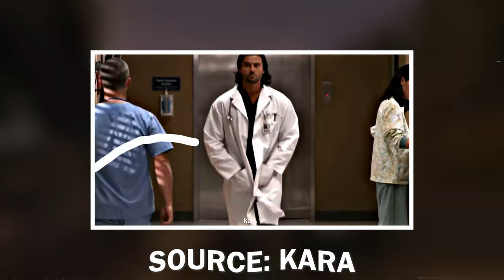So The Winchesters Are Making A Comeback... Sure, Why Not? (SUPERNATURAL SEASON 16 😈) | Quick Take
Should Supernatural make a comeback or nah?

video edited by Jazz (Me!)